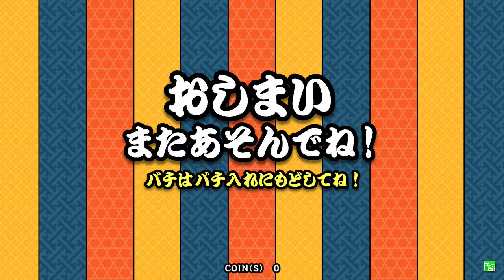태고의달인 그린 단위도장 9급 금합격